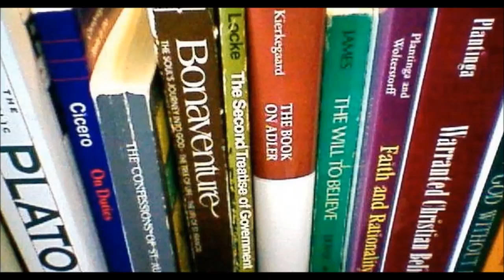Part 4: What Killed Logical Positivism?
Why did Logical Positivism die? Also Quine, Wittgenstein, and Popper!